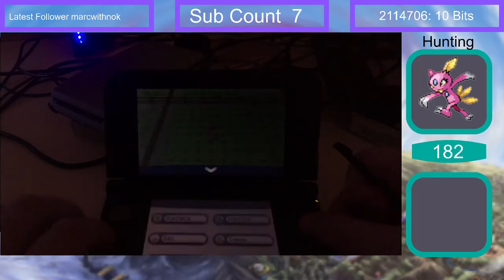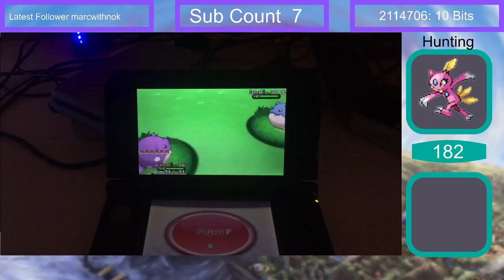Live Shiny Spheal After 182 RE In The Friend Safari!